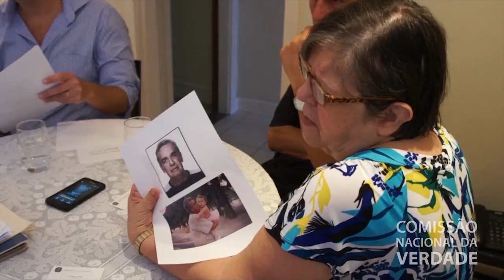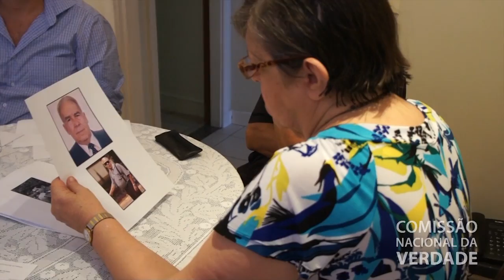Audiência sobre a Casa da Morte de Petrópolis: Inês reconhece agentes da repressão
A Comissão Nacional da Verdade realizou na última terça (25/03), no Arquivo Nacional do Rio de Janeiro, audiência pública sobre a Casa da Morte de Petrópolis.

No vídeo, Inês Etienne Romeu, única sobrevivente da casa, reconhece seis dos seus torturadores e carcereiros.

Data: 25/03/2014

Edição, captação de imagens e áudio: Thiago Dutra Vilela (CNV)